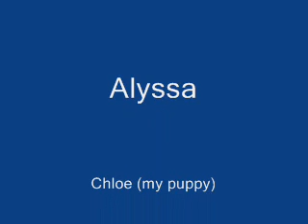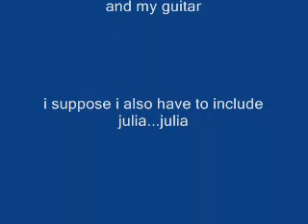pictures of me and my dog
this is just some pics of me